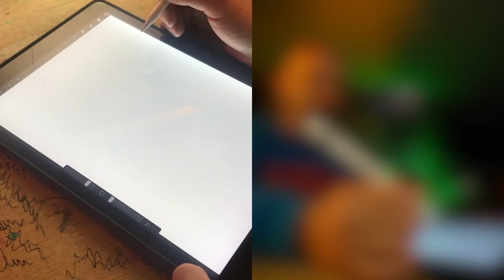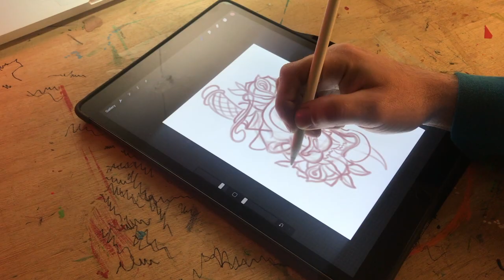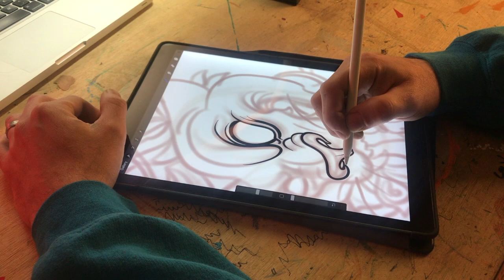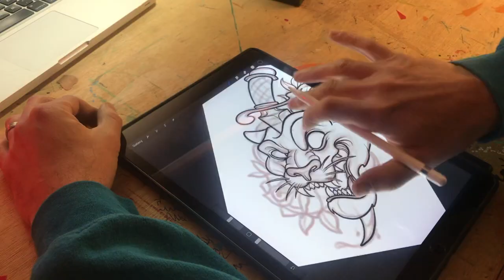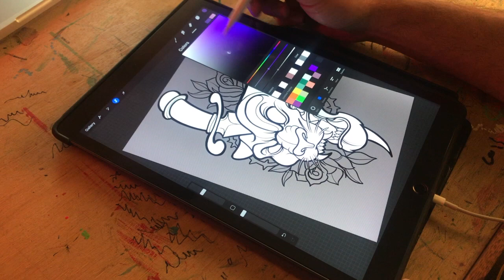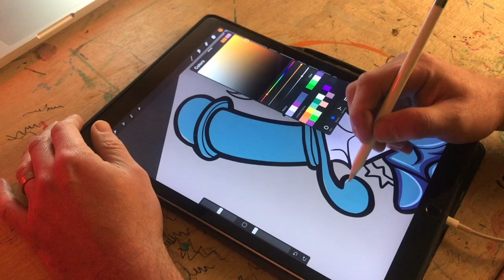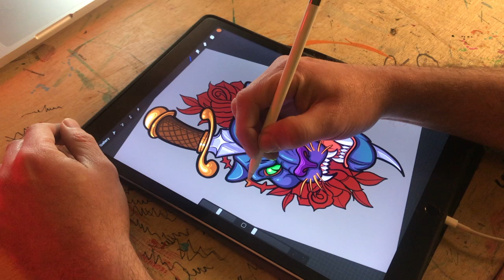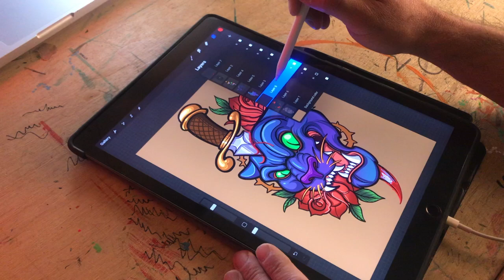Ipad Pro/ Procreate New School Panther Head by tattoo artist Tony Ciavarro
New school panther head, Artwork Done on Procreate for iPad Pro 12.9 + Apple Pencil